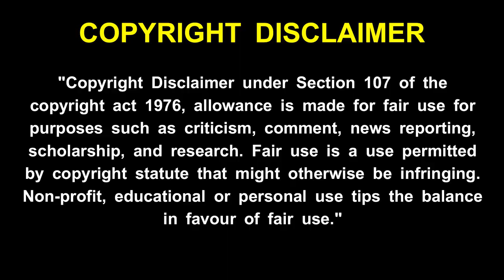maha periyava ! இந்த விஷயத்தை மனசுல நினைச்சுண்டாலே புண்ணியம் சேரும் ! மஹா பெரியவா சொன்ன வழி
maha periyava ! இந்த விஷயத்தை மனசுல நினைச்சுண்டாலே புண்ணியம் சேரும் ! மஹா பெரியவா சொன்ன வழி ! maha periyava ! மஹா பெரியவா கிட்ட இப்படி வேண்டிகிட்டா உடல் ஆரோக்யமாக இருக்கும் மருத்துவ செலவே வராது ! maha periyava -  உன் வாழ்வில் நிம்மதி ஆனந்தம் கிடைக்க மஹா பெரியவா சொன்ன வழி  ! maha periyava - உன் கஷ்டங்கள் தீர மஹா பெரியவா சொன்ன எளிய பரிகாரம் !